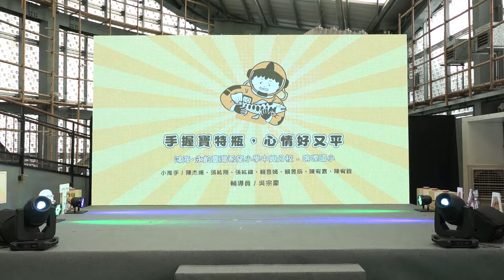【第八屆 DFC 挑戰分享季 - 分享大會】手握寶特瓶，心情好又平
與他人起衝突、不愉快時怎麼辦？

原來隨手可得的寶特瓶，
能讓大家不被情緒綁架，彼此好好相處，
同時也是個環保愛地球的好方法！